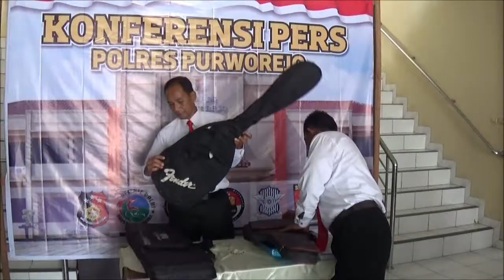DUA TERSANGKA TIPIKOR DANA BANSOS DIAMANKAN- JOGJA TV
Sat Reskrim Polres Purworejo berhasil mengungkap kasus korupsi dana bansos Kemenpora untuk sarana kepemudaan di wilayah Butuh Purworejo. Dalam kasus ini  polisi mengamankan dua orang tersangka.